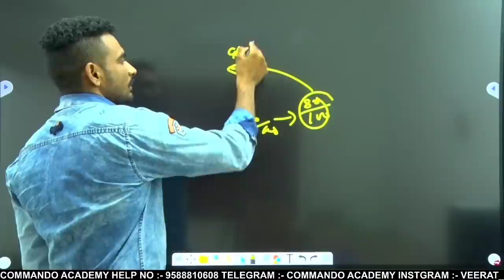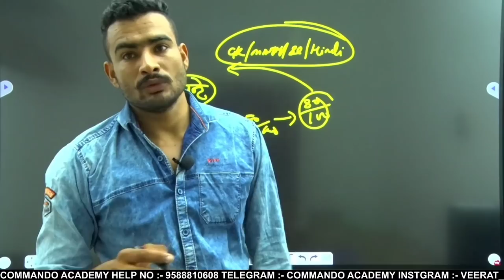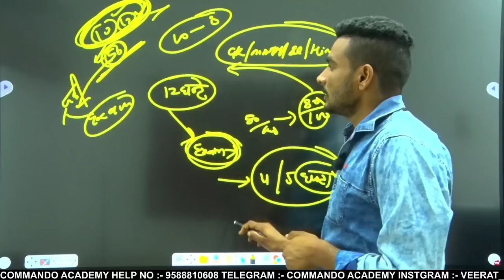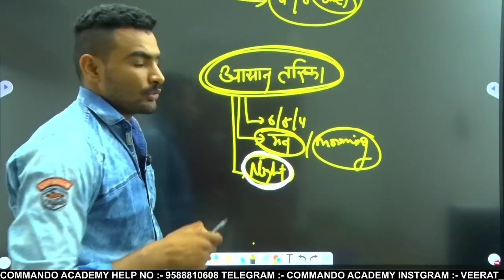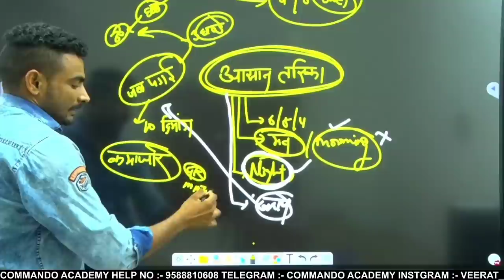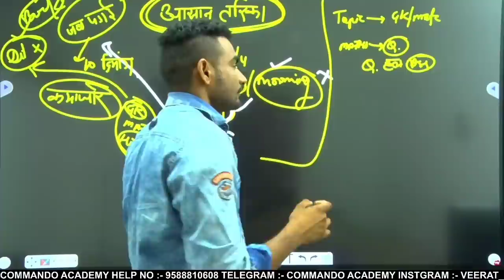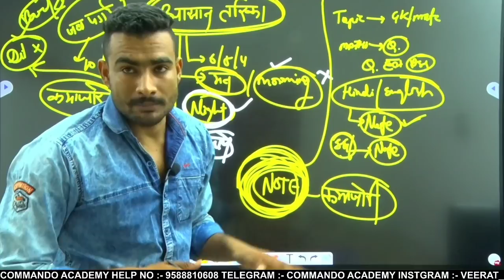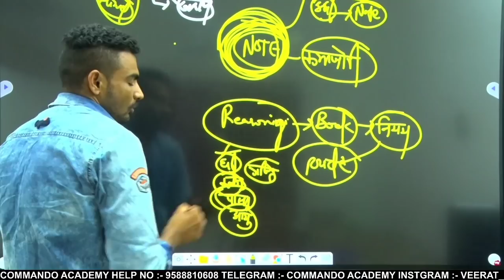ssc gd तैयारी करने का सबसे आसान तरीका || ssc gd exam 2013